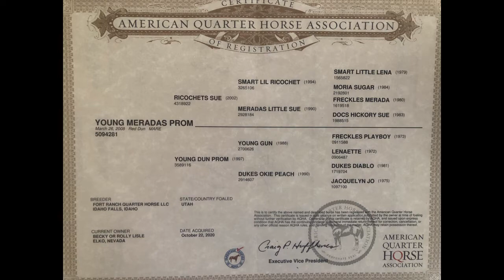2021 Van Norman & friends Production Sale ~ Lot 7: YY Sparklin Moria